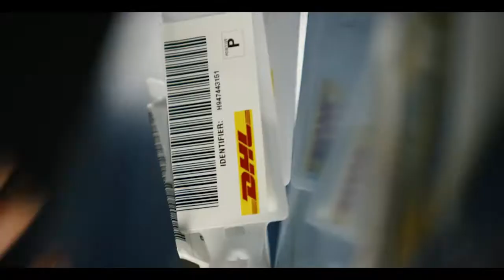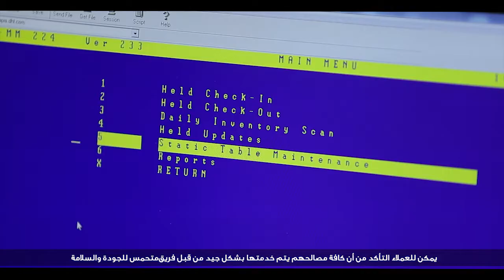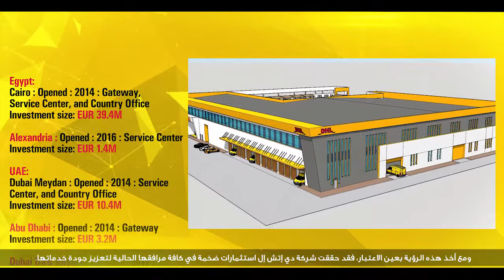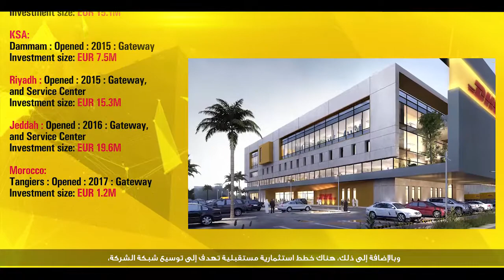DHL Operations Corporate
Client: DHL
Production House: Talking Pictures Productions
Executive Producer: Sanjay Kapoor
Producer: Arun Mukundan
Director/Director of Photography: Unnikrishnan C.B
Assistant Camera/Gaffer: Bigulnath C Kuniyil
Editor: Unnikrishnan CB
Lighting Assistant: Murli Paswan
Graphics: Farooq Shaikh/Nadeem Ahmed
Sound Designer: Joseph Pereira
Colourist: Alexander